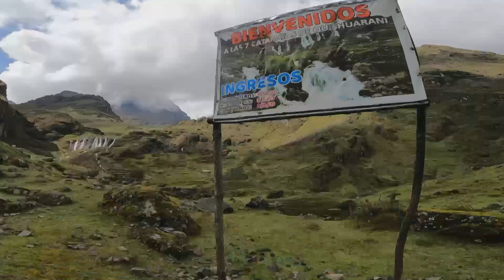Peru Mountain Bike - Quishuarani Patalares Trail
Una de las rutas más bellas y exigentes del Cusco.
Empieza en el Pueblo de Quishuarani a 3800 metros y donde se asciende hasta los 4900 metros, para finalmente bajar en bicicleta hasta los 2800 metros - Pueblo de Huarán - Valle Sagrado de los Incas.